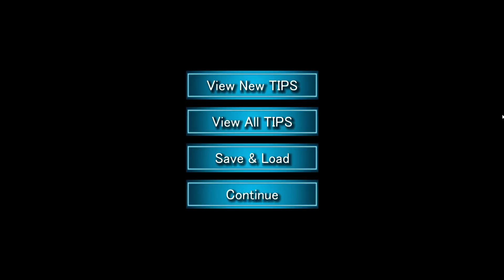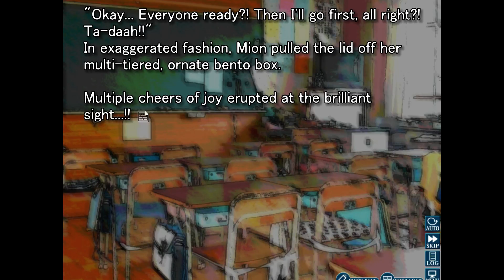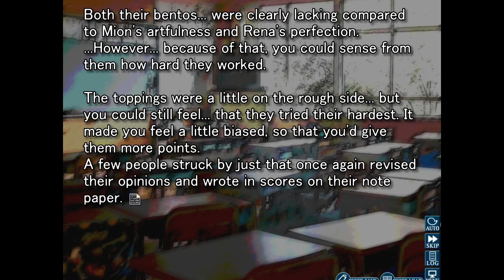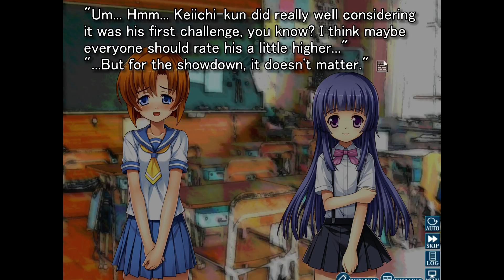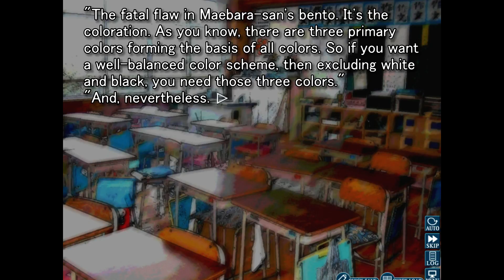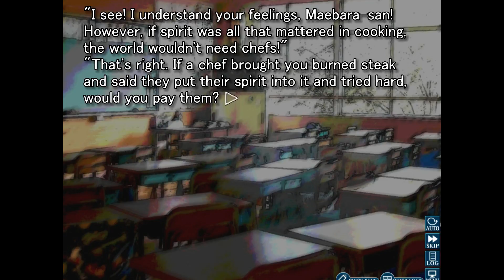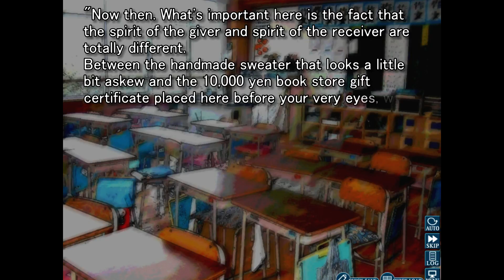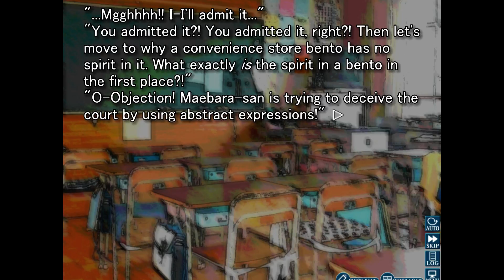Let's Read Higurashi Tatarigoroshi ep 4 'Class Trial'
I'm sorry it's a bit later then usual though I still hope you enjoy the episode. I swear I was half expecting Monokuma to jump out and through us into a class killing game and if that happened Keiichi would be the first to go probably.